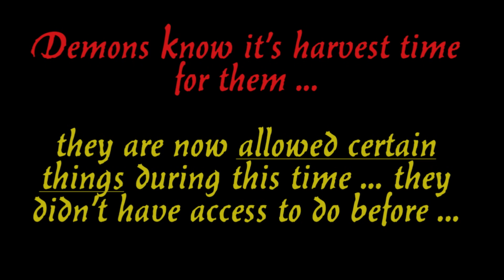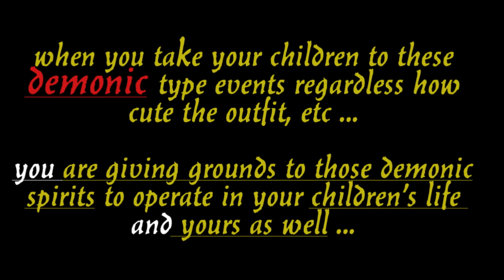#54. Halloween Warning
Halloween Warning

LINKS:   Pagan Origins of Holidays etc